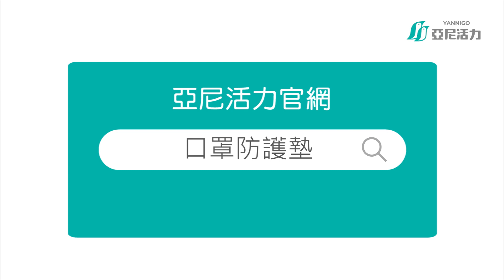口罩不夠用嗎？教你如何使用「口罩防護墊」延長口罩使用壽命！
非常時期，口罩數量有限，每次使用都不敢浪費嗎？
「拋棄式口罩防護墊」幫您延長口罩的使用壽命
購買連結

使用步驟
一、將口罩防護墊置於口罩內側。
二、將口罩防護墊穿過兩側掛耳線。
三、拆下後，換上全新口罩防護墊。